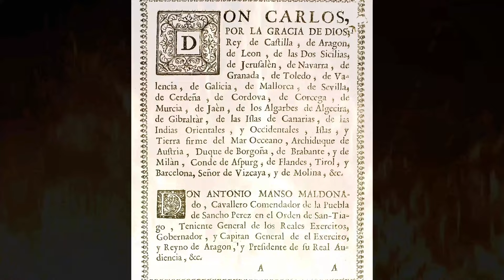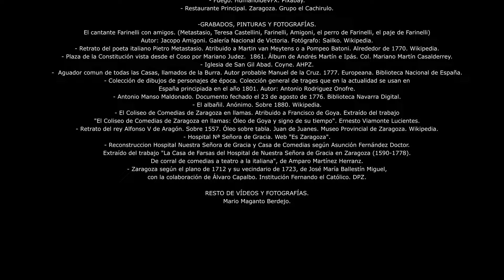LA HISTORIA DEL TEATRO PRINCIPAL DE ZARAGOZA. EL TRÁGICO INCENDIO DE LA CASA DE COMEDIAS.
No muchos zaragozanos conocen que sobre el solar que hoy ocupa el Banco de España, se levanta en el año 1769 un magnífico teatro de diseño italiano, construido para dar satisfacción a las demandas de los zaragozanos, que cada vez muestran un mayor interés por la ópera.
El nuevo y elegante teatro, con capacidad para 1300 personas, abre sus puertas el 7 de septiembre.
En la tarde del 12 de noviembre de 1778, se produce un terrible incendio en el que fallecen 77 personas y 52 resultan gravemente heridas.

FUENTES.
DOCUMENTALES
- Relacion individual, y veridica del sucesso acontecido en la Ciudad de Zaragoza el dia 6 de abril de 1766 y de todos sus demas progressos. Tomás Sebastián y Latre. Biblioteca Foral de Vizcaya.
- Folleto "Teatro Principal de Zaragoza". Ayuntamiento de Zaragoza.
-  El Coliseo de Comedias de Zaragoza en llamas: Óleo de Goya y signo de su tiempo. Ernesto Viamonte Lucientes. DPZ.
- El incendio del Teatro de Zaragoza en 1778. Autor: Roger Alier. CSIC.
- La Casa de Farsas del Hospital de Nuestra Señora de Gracia en Zaragoza (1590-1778). De Corral de Comedias a Teatro a la Italiana. Amparo Martínez Herranz. Universidad de Zaragoza.

VIDEOS.
- Farinelli, il castrato. Dirección: Gérard Corbiau. Año: 1994.
- Amadeus. Dirección: Milos Forman. Año 1984.
- Shakespeare enamorado. Dirección: John Madden. 1998.
- El Bazar de la Caridad. Serie. Capítulo I. Dirección: Alexandre Laurent. 2019.
- Globe Theatre. Love's Labour's Lost. William Shakespeare.
- Fuego. HumanoideVFX. Pixabay.

-GRABADOS, PINTURAS Y FOTOGRAFÍAS.
El cantante Farinelli con amigos. (Metastasi , Teresa Castellini, Farinelli , Amigoni , el perro de Farinelli, el paje de Farinelli) Autor: Jacopo Amigoni. Galería Nacional de Victoria. Fotógrafo: Sailko. Wikipedia.
- Retrato del poeta italiano Pietro Metastasio. Atribuido a Martin van Meytens o a Pompeo Batoni. Alrededor de 1770. Wikipedia.
- Plaza de la Constitución vista desde el Coso por Mariano Judez.  1861. Álbum de Andrés Martín e Ipás. Col. Mariano Martín Casalderrey.
- Iglesia de San Gil Abad. Coyne. AHPZ.
- Aguador comun de todas las Casas, llamados de la Burra. Autor probable Manuel de la Cruz. 1777. Europeana. Biblioteca Nacional de España.
- Colección de dibujos de personajes de época. Colección general de trages que en la actualidad se usan en España principiada en el año 1801. Autor: Antonio Rodriguez Onofre.
- Antonio Manso Maldonado. Documento fechado el 23 de agosto de 1776. Biblioteca Navarra Digital.
- El albañil. Anónimo. Sobre 1880. Wikipedia.
- El Coliseo de Comedias de Zaragoza en llamas. Atribuido a Francisco de Goya. Extraído del trabajo "El Coliseo de Comedias de Zaragoza en llamas: Óleo de Goya y signo de su tiempo". Ernesto Viamonte Lucientes.
- Retrato del rey Alfonso V de Aragón. Sobre 1557. Óleo sobre tabla. Juan de Juanes. Museo Provincial de Zaragoza. Wikipedia.
- Hospital Nª Señora de Gracia. Web "Es Zaragoza".
- Reconstruccion Hospital Nuestra Señora de Gracia y Casa de Comedias según Asunción Fernández Doctor. Extraído del trabajo "La Casa de Farsas del Hospital de Nuestra Señora de Gracia en Zaragoza (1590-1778). De corral de comedias a teatro a la italiana".
- Zaragoza según el plano de 1712 y su vecindario de 1723, de José María Ballestín Miguel.

RESTO DE VÍDEOS Y FOTOGRAFÍAS.

MÚSICA
Far Behind. De  Silent Partner.

TEXTO Y EDICIÓN.